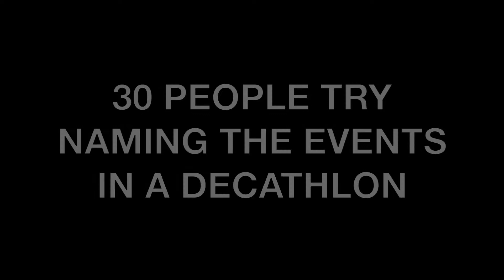30 People Try Naming Parts of a Decathlon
The decathlon is made up of 10 events. I wanted to see if random people could name all them. It went about as well as you'd expect.

Also, thank you to the University of Chicago for hooking me up with the t-shirt